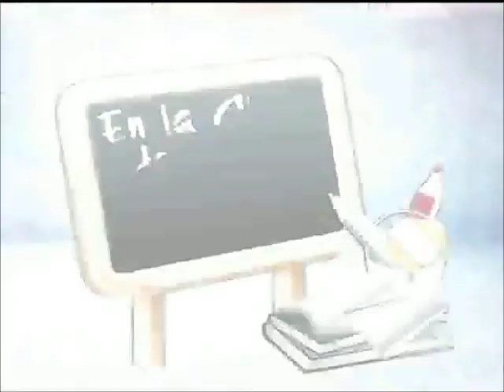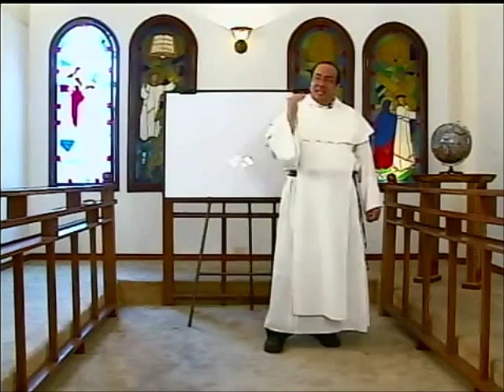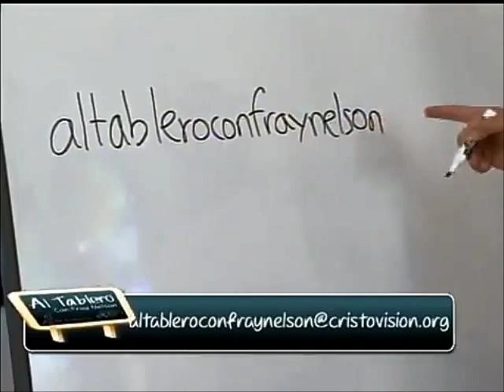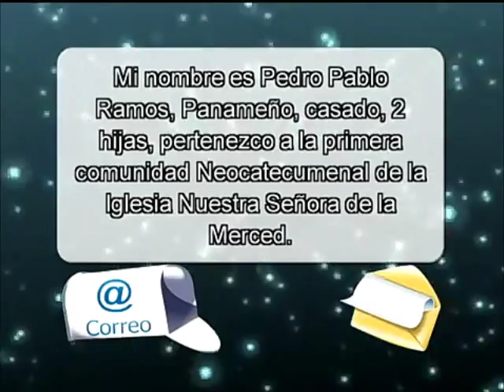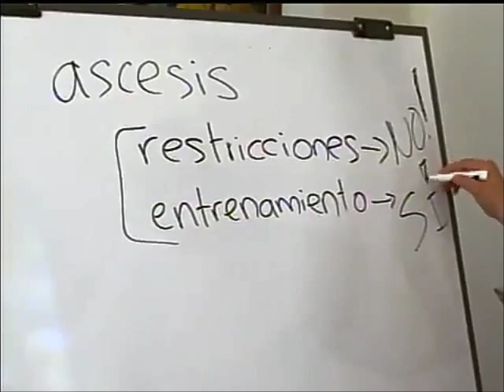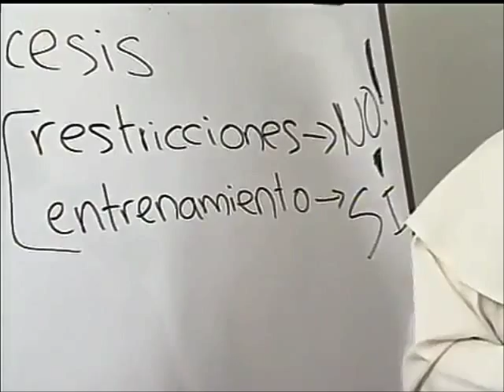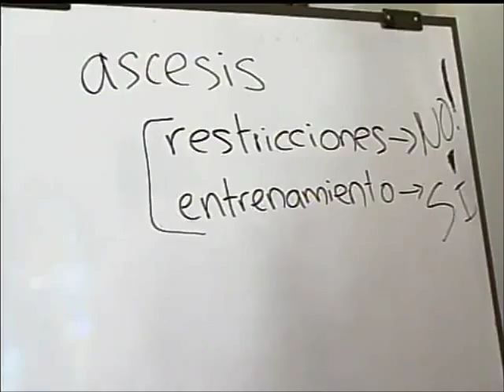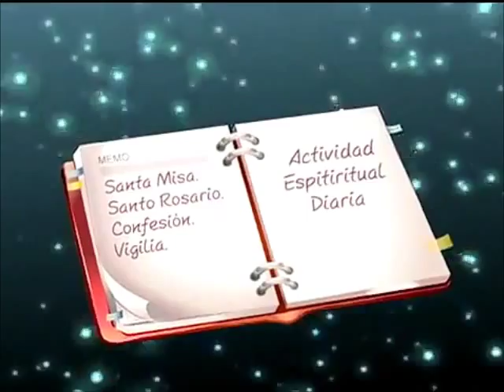ALTABLERO con FRAY NELSON, Serie 07, Cap. 09 de 13, Ascética y virtudes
"Al Tablero con Fray Nelson" es un programa institucional del Canal Católico "Cristovisión," de Colombia para el mundo. La serie o temporada No. 7 está dedicada a los fundamentos de la Espiritualidad Cristiana.

Capítulo 9

La vida espiritual nos conduce a la unión con Dios, que es Santo entre los santos. Por ello es necesario que el cristiano experimente una liberación real del pecado. A menudo, la seducción del pecado, por los beneficios que trae, es fuerte, y por eso se necesita un verdadero ejercicio del alma que, animada por la gracia transformante de Dios, consolide virtudes genuinas donde antes había vicios repetidos. Tal es la tarea propia de la ascética.